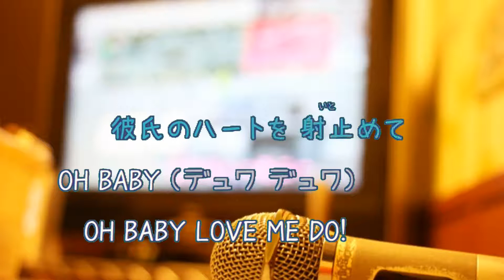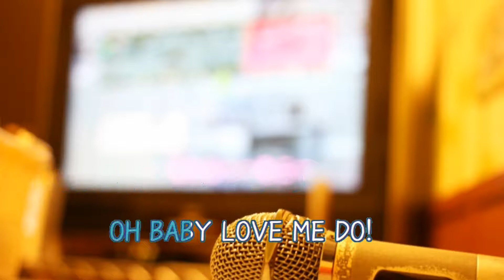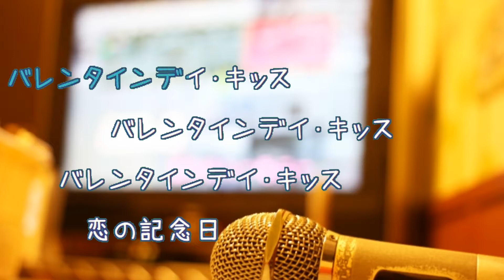バレンタイン・キッス / 国生さゆり [オフボSPM] [歌える音源] (offvocal 歌詞あり ガイドメロディーあり 1986年 昭和 アイドル オフボーカル 家カラ karaoke)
キー：F major　転調あり。メロディー楽譜なし。
『月曜ドラマランド』エンディングテーマ。

1986年2月1日発売。

作詞：秋元康 作曲：佐藤準

女性キー
未定

男性キー
未定